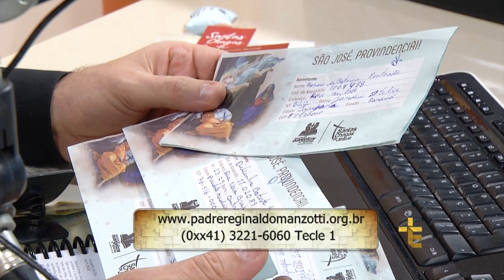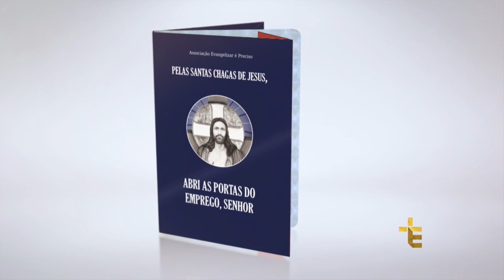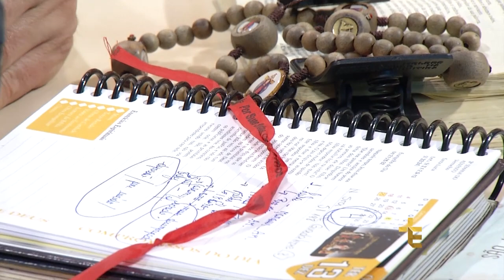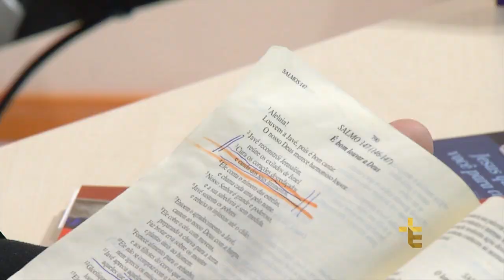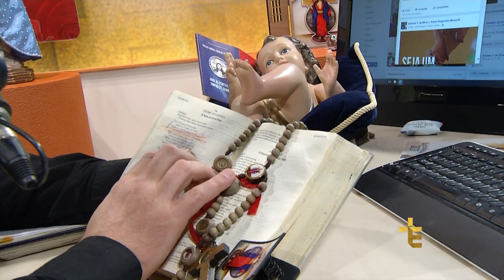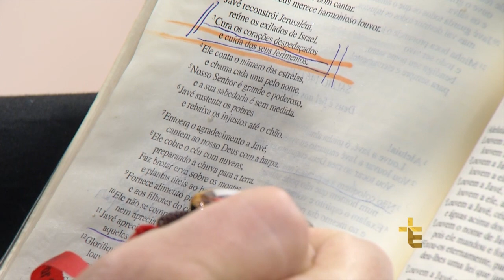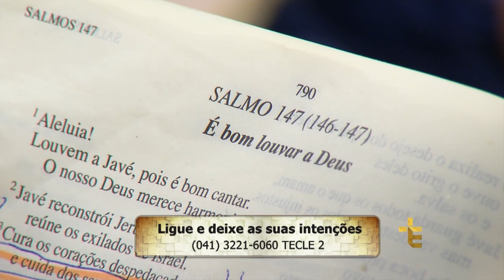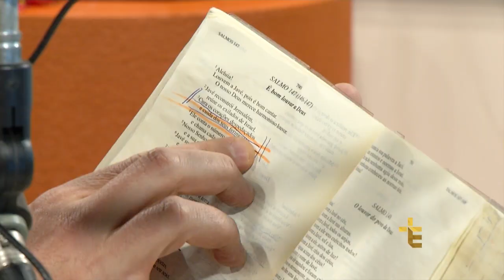Experiência de Deus | 13-12-2016 | 08º Dia da Novena de Nossa Senhora de Guadalupe